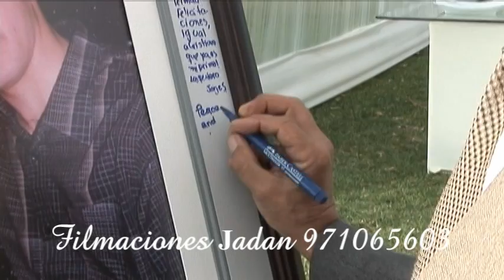FILMACIONES JADAN MATRIMONIO